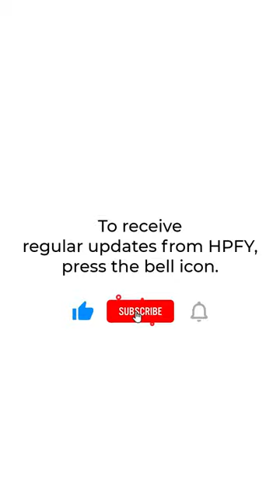Core Tri Core Water Adjustable Cervical Support Pillow | HPFY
Core Tri-Core Water Adjustable Cervical Support Pillow is surrounded by soft, polyester fiberfill that instantly responds and adjusts to changes in sleeping position and head movement, helping improve sleep quality. It is designed in an oval shape with a water chamber in the center which is removable to make filling it convenient and easy. The pillow also features a recessed, threaded fill port with a screw-on cap that prevents leakage keeping the pillow dry in the morning.

Core Tri-Core Water Adjustable Cervical Support Pillow -